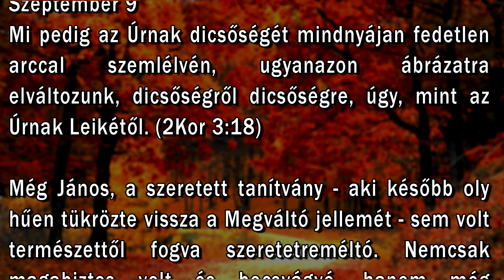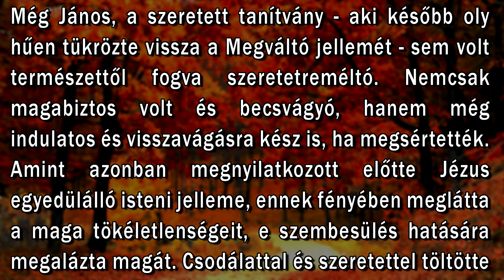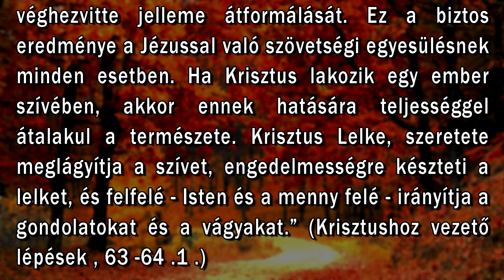Szeptember 9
"Mi pedig az Úrnak dicsőségét mindnyájan fedetlen arccal szemlélvén, ugyanazon ábrázatra elváltozunk, dicsőségről dicsőségre, úgy, mint az Úrnak Leikétől." (2Kor. 3:18)